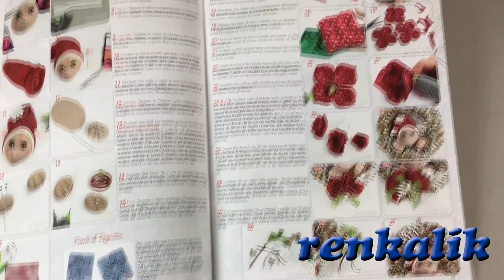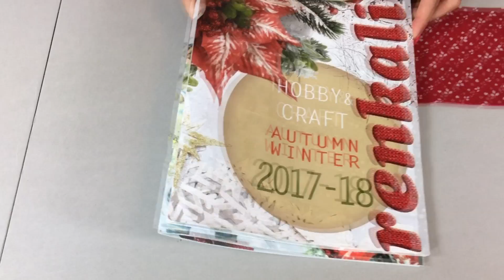Fiore Feltro Stampato Colla Spray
COME CREARE UN FIORE IN FELTRO UTILIZZANDO LA COLLA SPRAY PER TESSUTO